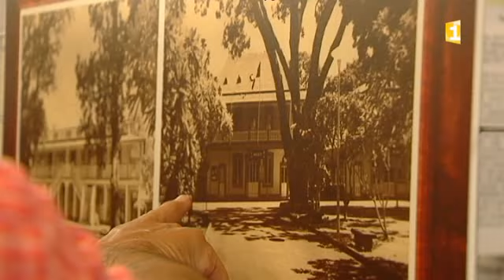Inauguration de l'expostion des 125 ans de la mairie de Papeete